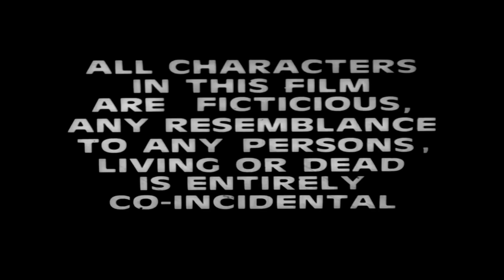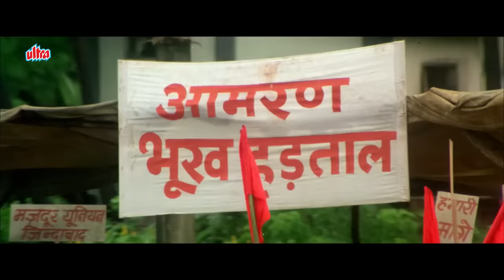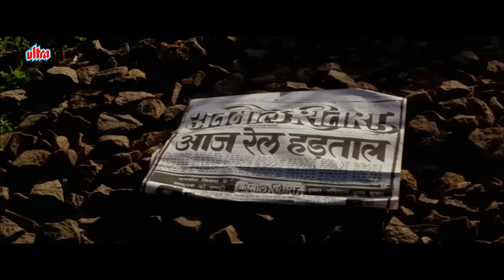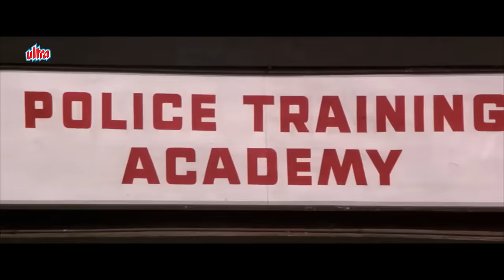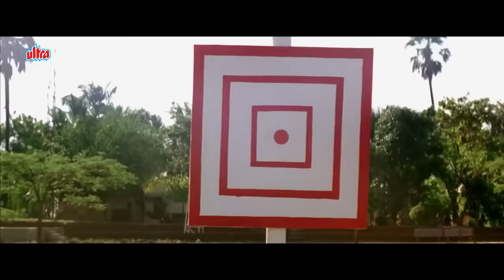जॉनी लीवर, अनिल कपूर, राजू श्रीवास्तव की लोटपोट कॉमेडी | Mr Azaad Full Hindi Movie | Anil Kapoor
Film : Mr Azaad
Star Cast : Anil Kapoor, Johnny Lever, Raju Srivastava, Chandni, Kader Khan, Niki Aneja Walia
Producer : Vishal Nihalani
Director :  T. Rama Rao

Story : Azaad, an orphan, takes to petty crime and acts like a modern-day Robin Hood. However, the execution of an honest constable causes him to take stock of his actions.